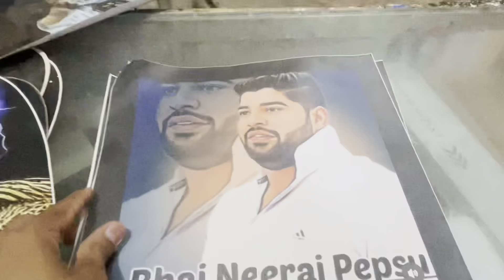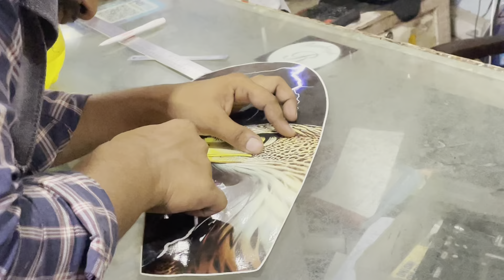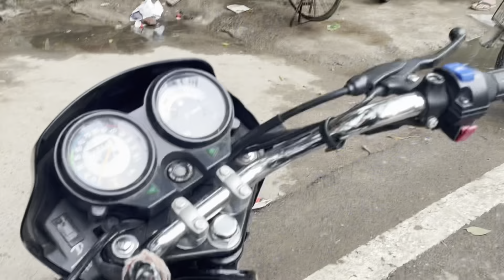|| FINALLY SPLENDOR KARVA DE MODIFIED 😍✌🏻🏍️|| @YOGESH_PEPSU_VLOGS ||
I'M MORE ACTIVE ON INSTAGRAM SO GO AND FOLLOW

Yogesh_pepsu_official

Yourqueries
Splendormodified
Bikesplendor
SPLENDOR
Newbike
Modified
Modification
Newsplendor2024